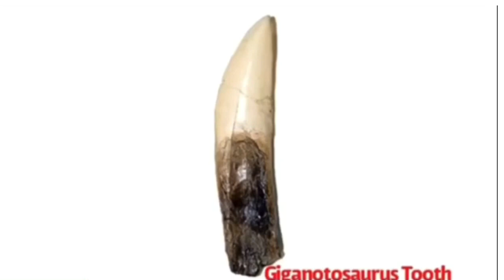JWE 2 Dinosaur Face Off Indoraptor vs Giganotosaurus